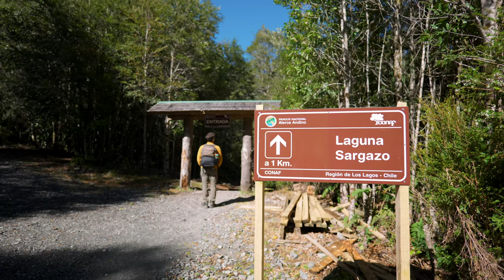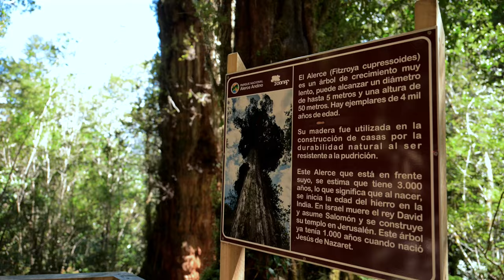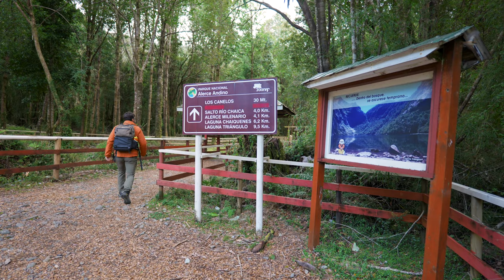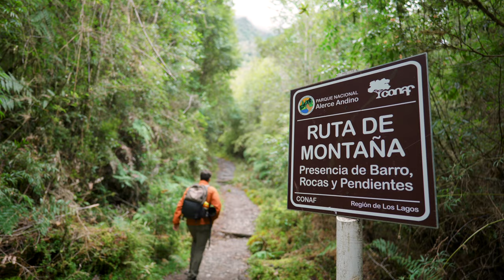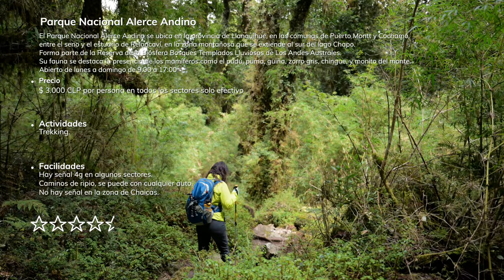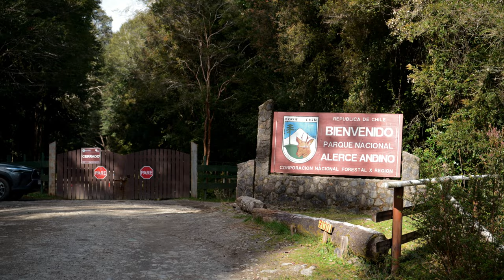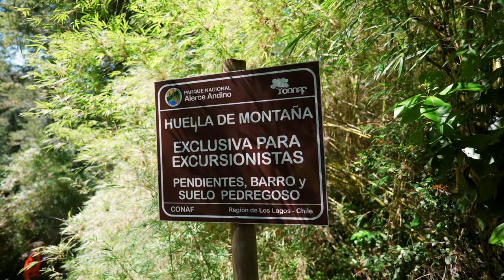El Parque Más Verde de Chile | Alerce Andino | Parques Nacionales de Chile 26/46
El Parque Nacional Alerce Andino se ubica en la provincia de Llanquihue, en las comunas de Puerto Montt y Cochamó, entre el seno y el estuario de Reloncaví, en la zona montañosa que se extiende al sur del lago Chapo.
Forma parte de la Reserva de la Biósfera Bosques Templados Lluviosos de Los Andes Australes. Su fauna se destaca la presencia de los mamíferos como el pudú, puma, güiña, zorro gris, chingue, y monito del monte.
Abierto de lunes a domingo de 9:00 a 17:00

Fuimos al parque a mediados de Octubre del 2023, siendo nuestro 26avo parque nacional.

Este es el equipo que utilizo para grabar y editar:

Mi cámara para viajes y buceo:
Lente gran angular para mi cámara de viaje:
Lente Macro para mi cámara de viaje:
Lente largo para mi cámara de viaje:
Cámara para el agua y acción
Computador con el que edito
Mi Drone
Mi Carcasa de buceo:
Luz para buceo

Nos vemos en una próxima aventura!

0:00 Introducción
0:25 Día 1 - Sector Sargazo
3:08 Alerce Milenario
4:55 Los Ulmos
6:24 Día 2 - Sector Chaicas
8:44 Alerce Milenario n2
9:50 Laguna Chaiquenes
11:08 Laguna Triangulo
14:38 Sector Correntoso
17:03 Vuelta a Sargazo - Rodal de Alerce